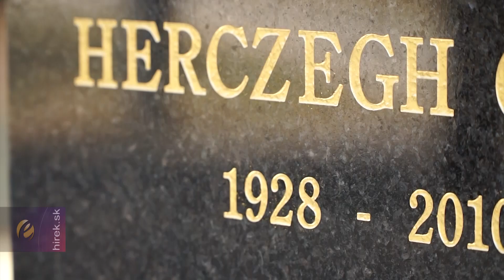Áder János is koszorúzott Herczegh Géza szobrának avatásán Nagykaposon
Nagykapos. Születésének 90. évfordulója alkalmából Herczegh Géza-szobrot avattak Nagykaposon.  A város szülötte, díszpolgára magyar jogtudós, egyetemi tanár, a Magyar Tudományos Akadémia rendes tagja volt. Korán, kétéves korában az élet elsodorta az Ung-vidéki kisvárosból, azt mégis mindig az igazi otthonának tekintette. A szobor leleplezésénél magánlátogatás keretében jelen volt Áder János Magyarország köztársasági elnöke is. Herczegh Géza ugyanis az államfő feleségének édesapja volt.